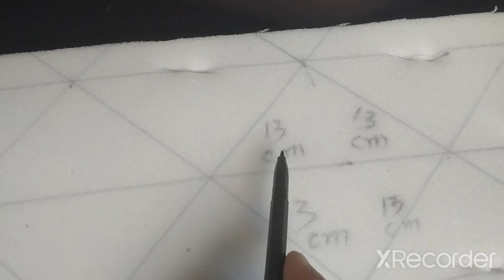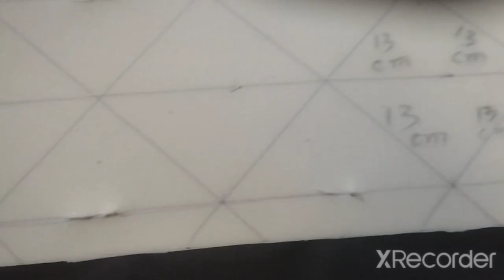How to make pelmet foam peding diamond with carving